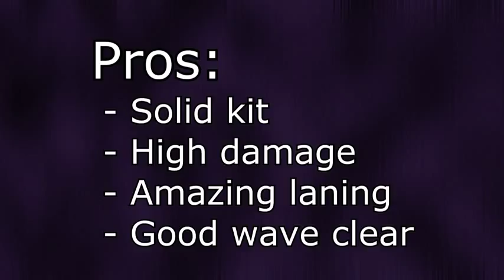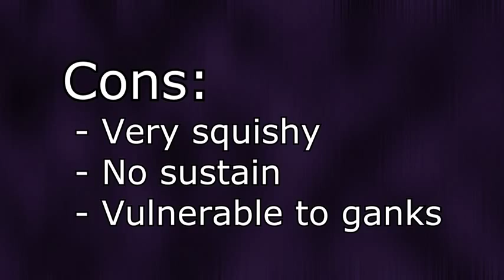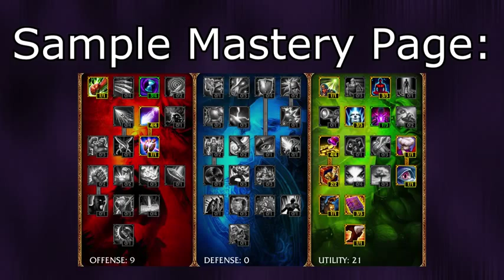Breaking the Meta Support Annie League of Legends LoL